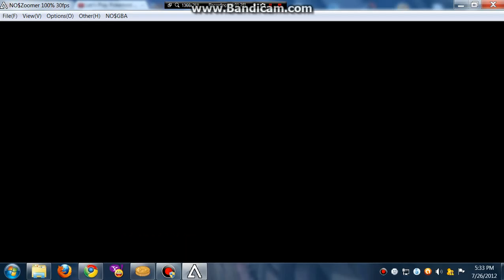Pokemon White/Black Walkthrough: Part 38 ( Continue Battling! )